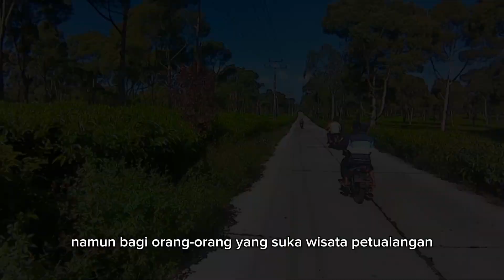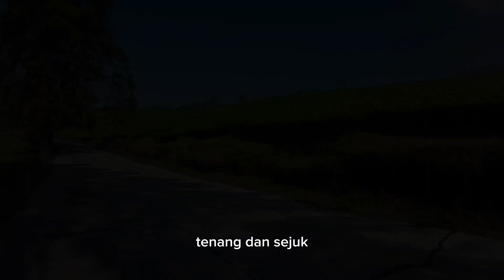9 Mei 2024 Bike to Cisanti Pangalengan view perkebunan teh, jalan mulus.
9 Mei 2024 Bike to Cisanti Pangalengan view perkebunan teh, jalan mulus. Jalanan berkelok kelok namun landai.